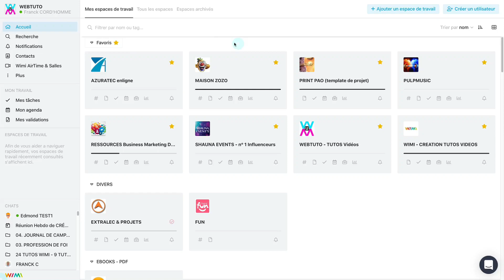Découvrez l'interface de Wimi AirTime | Wimi (V7)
Wimi AirTime est le service de visio-conférence avec partage d'écran directement intégré dans Wimi. Il ne requiert aucune installation. Tout se passe dans votre navigateur. Il vous permet de passer des appels audio/vidéo et de partager votre écran. Vous pouvez l'utiliser avec des utilisateurs présents sur votre Wimi, mais aussi avec des collaborateurs externes.